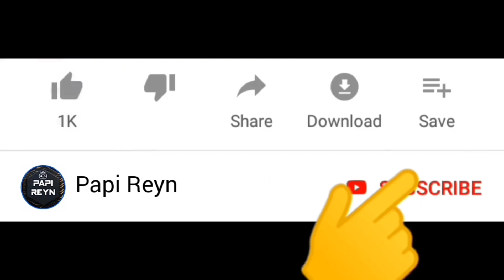Polisi Genji Sakit dibawa Ambulance | Yuta Mio Jenguk ke Hospital ❤️ Sakura School Simulator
Selamat datang di channel Papi Reyn. Kali ini kita mau main game sakura school simulator , polisi genji sakit dibawa ambulance , yuta mio jenguk ke hospital .. Seru guys !

Warm regards,

Papi Reyn